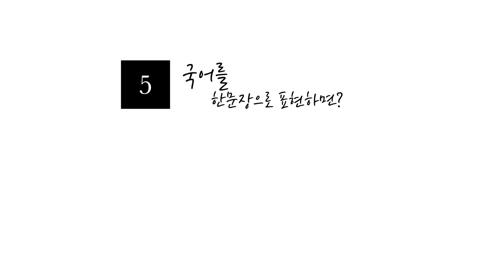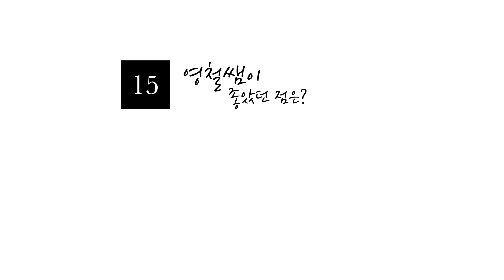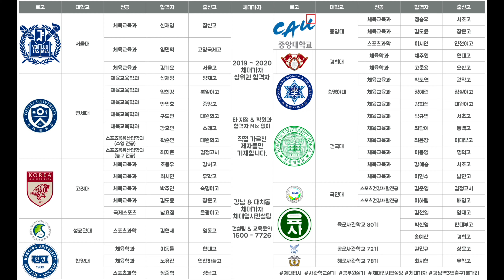숙명여자대학교 체육교육과 20학번 박도연 공부법 + 합격자인터뷰 [체대입시][체대가자]